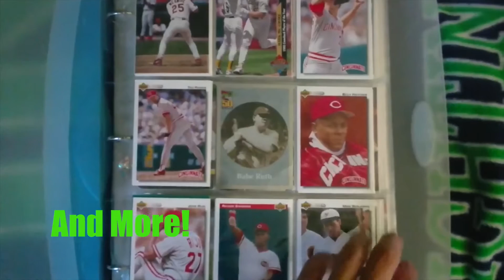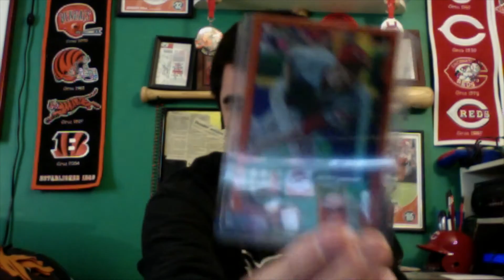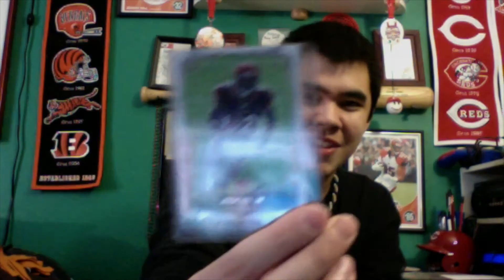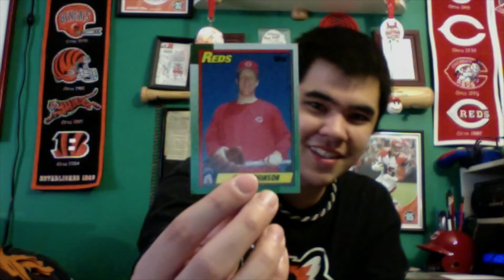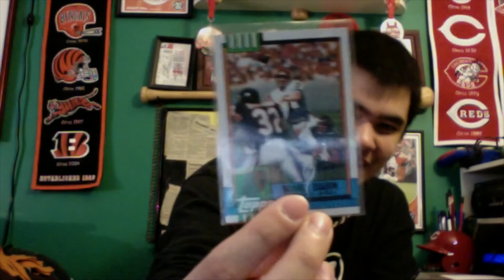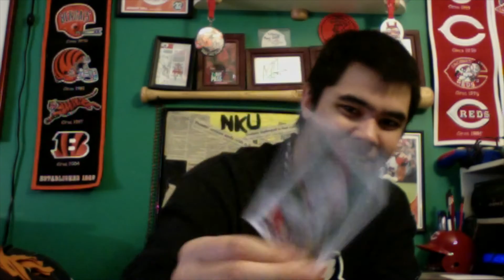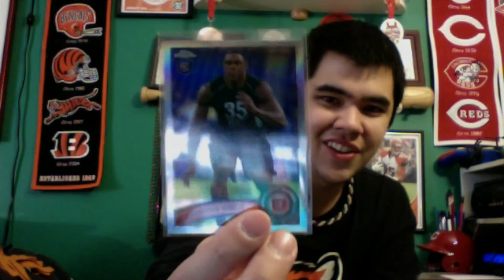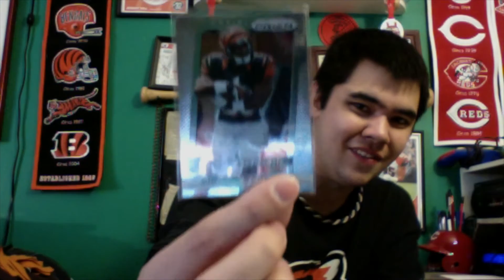RD Cards Care Package Unboxing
Ryan of Cincy Fan Zone unboxes a care package from RD Cards.